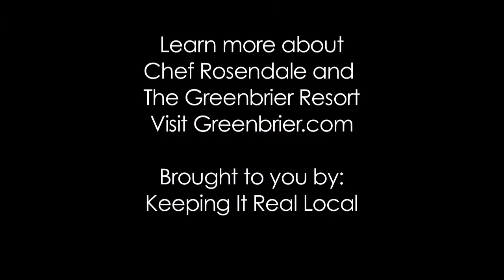Richard Rosendale part 1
Keeping it Real Local interviews CMC Richard Rosendale. CMC Rosendale is the Executive Chef of The Greenbrier located in White Sulphur Springs, WV.